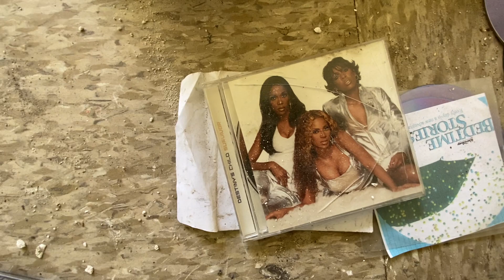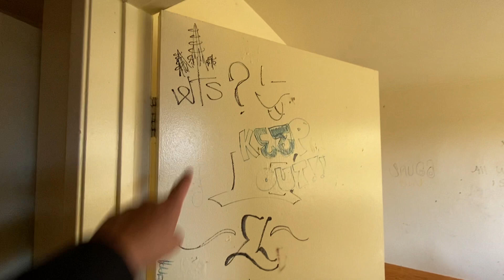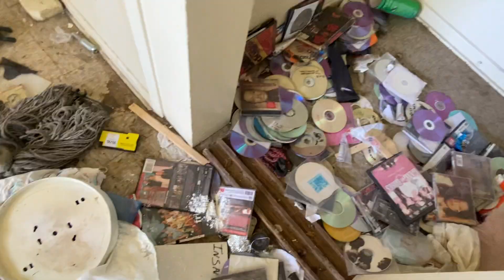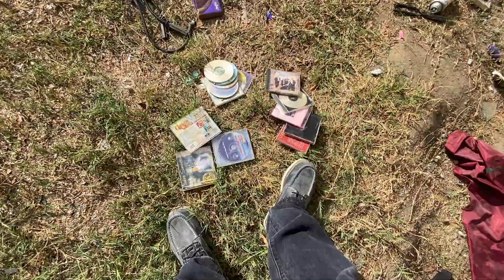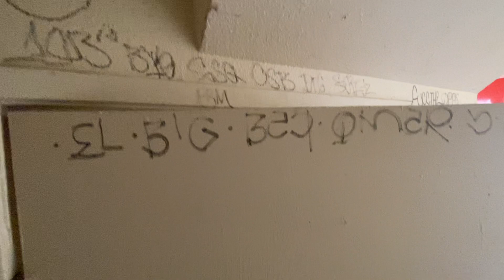INSIDE LOOK THE NOTORIOUS JORDANS DOWN PROJECTS!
The notorious JD's, take a walk with me through these buildings one's homes to family's but also where tragedy & Murders happened. family's are being moved out as they demo the projects to build NEW buildings with lots of security cameras to prevent loitering.